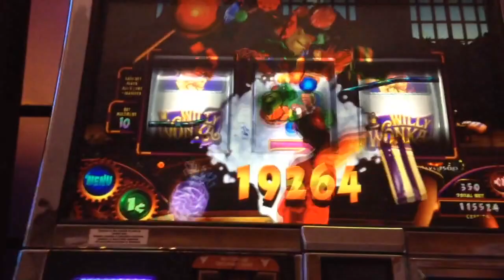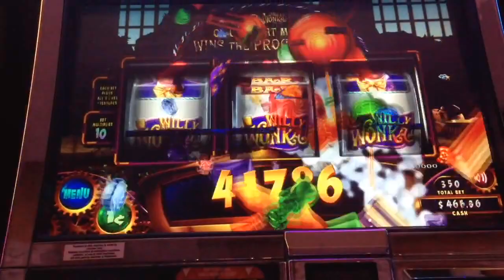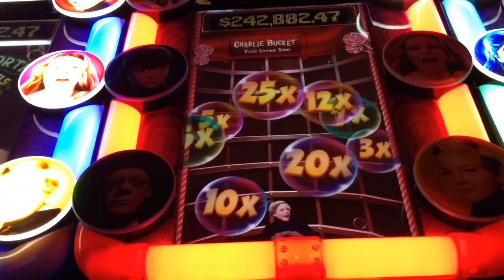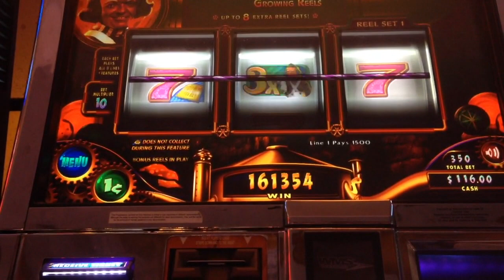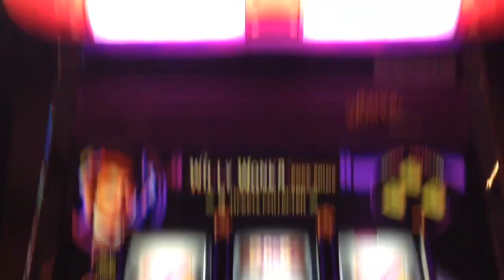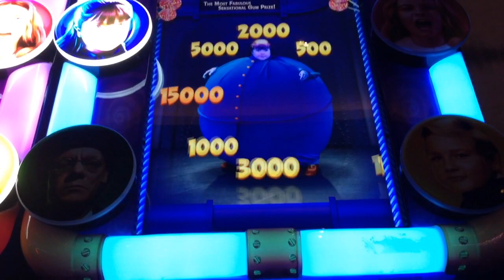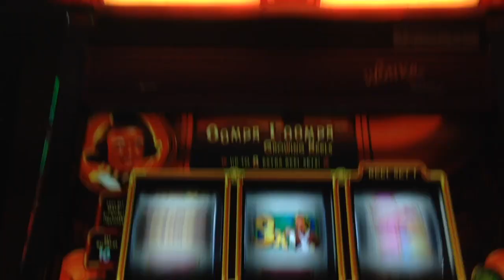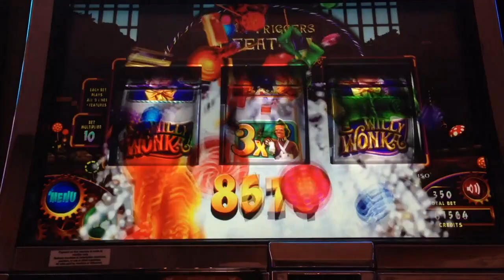WILLY WONKA: HANDPAYS + OTHER HUGE WINS!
Handpays + other big wins on the Willy Wonka 3RM Slot Machine at max bet.